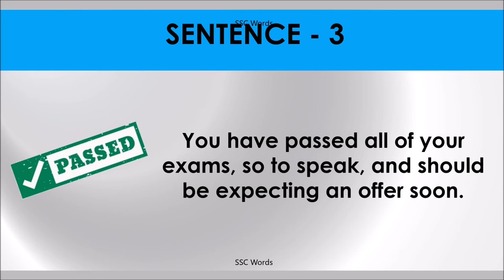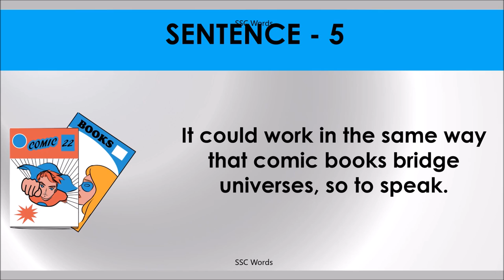SO TO SPEAK Idiom 234 # Meaning and five sentences # SSC Words